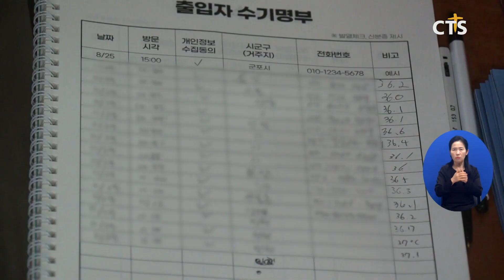사회적 거리두기 2단계 속 코로나 확산세, 주말 교회 풍경과 대응(박세현) l CTS뉴스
앵커: 코로나가 다시 심각해지고 있는 가운데 취재기자와 이야기 나눠봅니다. 박세현 기자 스튜디오에 나와있습니다. 박 기자 지난 24일 2단계로 격상된 이래 상황이 나아지지 않고 있네요?

기자: 예. 최근 1주일간 일일 평균 확진자 수가 400명이 넘는데요. 사회적 거리두기 2.5단계 격상 기준 중 하나가 일일 평균 확진자 400명 이상이거든요. 거리두기를 격상하느냐 하지 않느냐 기로에 서 있는 것으로 보입니다.

앵커: 네. 교회들은 지난 주말 예배들 잘 드렸는지 궁금한데요. 어떻습니까?

기자: 예. 2단계에서는 전체 예배당 좌석 수 의 20%만 예배를 드릴 수 있도록 돼 있는데요. 기본적인 방역수칙들은 역시 잘 지켜지고 있었고요. 아무래도 확산세가 이어지고 있기 때문에 긴장이 된 상태에서 예배에 임하는 것으로 보였습니다.
한 가지 유의할 부분은요. 사회적 거리두기 2단계에서는 좌석 수의 20%만 예배에 참석할 수 있다고 말씀드렸는데요. 교회 전체 제적이나 출석 인원의 20%가 아니라 좌석 수의 20%입니다. 이 수치는 많이 다를 수 있으니까 유의해야 할 것으로 보입니다.

앵커: 네. 코로나가 심각해짐에 따라  교회나 기관들이 이웃들에게 나눔을 실천하는 방식도 예년과는 다소 달라 보이는데요?

기자: 예. 그렇습니다. 김장철이잖아요? 예전 같았으면 현장에 모여서 다같이 김치를 담그면서 이 시기를 보내곤 했죠. 그런데 코로나를 의식해 이미 담근 김치를 소외이웃들에게 전달하는 방식으로 섬김을 이어가고 있고요. 노숙인들에게 침낭을 나눈다든지 이런 다양한 행사들도 시기에 맞게 이뤄지고 있습니다. 가만히 있어도 어렵지만 코로나로 인해 더 어려운 시기인데요. 어떻게든 이웃에게 사랑을 실천하고자 하는 교회들의 노력이 이어지고 있습니다.

앵커: 네. 사회적 거리두기 격상의 기로에 서있는데 만약 2.5단계로 격상되면 어떤 변화가 일어나는 건가요?

기자:: 예. 2단계까지는 지역별 유행단계인데요. 2.5단계부터는 전국 유행 단계입니다. 2.5 단계부터 종교시설 같은 경우 20명 이내로 예배 참석 인원이 제한됩니다.

앵커: 20명이면 예배 순서자들이 되겠네요?

기자: 그럴수도 있고 아닐 수도 있습니다. 정부는 사회적 거리두기 격상 시 종교계와 협의해 구체적 조치 내용과 대상을 결정한다는 방침입니다.

앵커: 알겠습니다. 오늘 말씀 감사합니다.